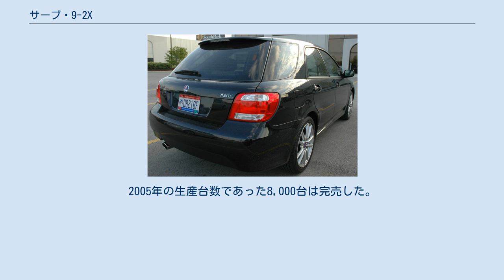サーブ・9-2X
9-2X（ナイン・ツー・エックス）は、富士重工業（現・SUBARU）が製造し、スウェーデンの自動車会社・サーブが販売していた自動車である。
 サーブは2000年にゼネラルモーターズ (GM) の完全子会社となり、またGMは富士重工業にも資本参加し株式の20％を所有していたことから、「9-2X」が企画された。
スバル・インプレッサのバッジエンジニアリングであり、生産は日本の富士重工業（現・SUBARU）群馬製作所矢島工場において行われていた。
 インプレッサスポーツワゴンをベースとしており、ボディ骨格、サイドドア及び内装パーツ類が共通であるが、32点ものサーブ流補強・防振対策が施されていた。
駆動方式は四輪駆動のみで、トランスミッションは5速MTと4速ATが用意されていた。
エンジンは2.5リッターの自然吸気モデルと2.0リッターのターボ搭載モデルが存在した。
富士重工における生産は2004年中に開始され、北米に輸出された。
2005年の生産台数であった8,000台は完売した。
また、米国道路安全保険協会 (IIHS) による安全性能評価では最高評価を獲得していた。
 2005年10月には富士重工業とGMとの資本提携が解消されることが明らかとなり、9-2Xの生産は2006年モデル限りで中止となった。